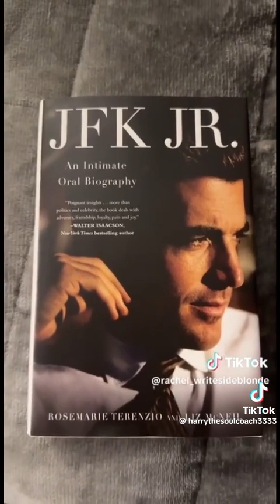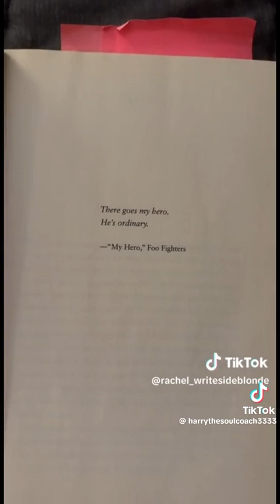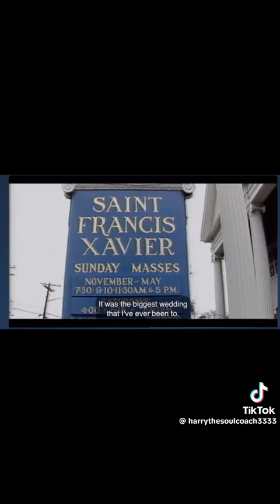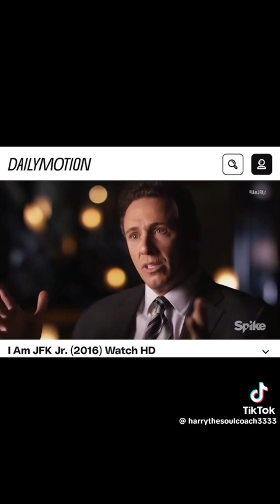August 26, 2024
Oprah a white hat?